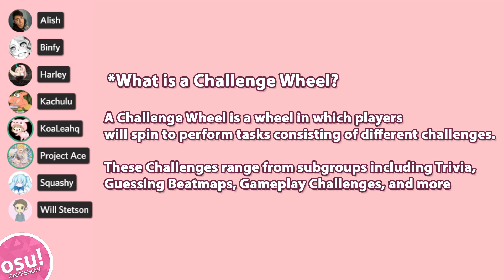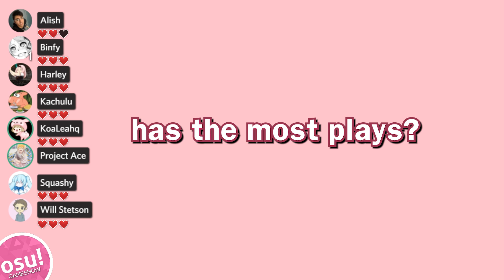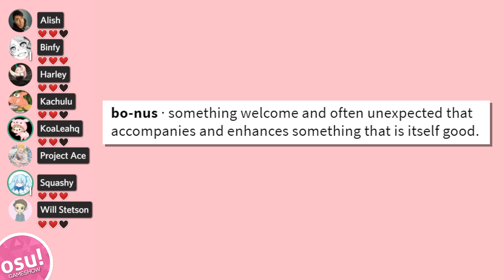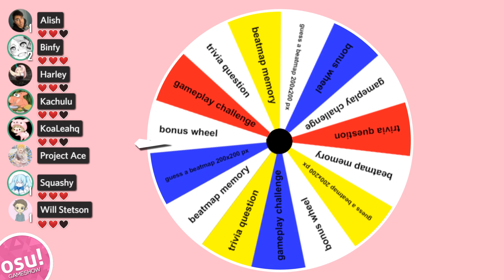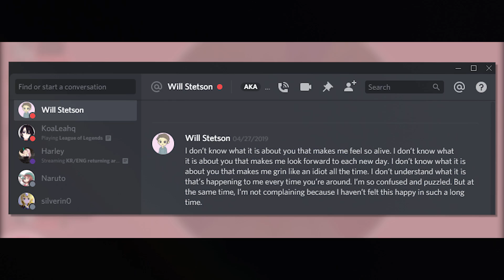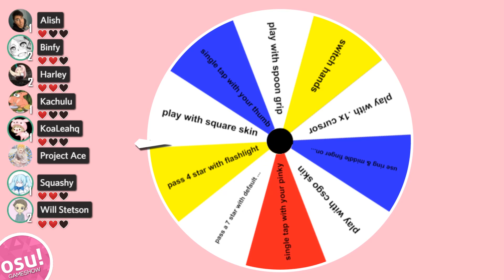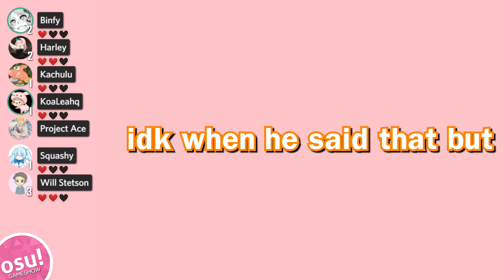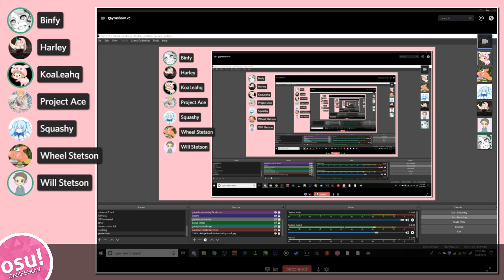[osu! Gameshow] Challenge Wheel Edition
PARTICIPANTS
Alish2001: